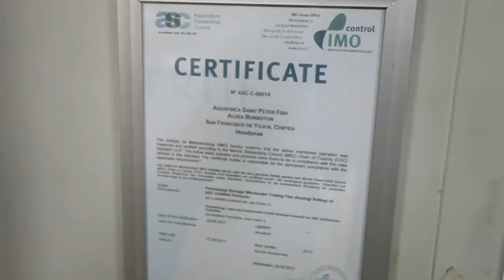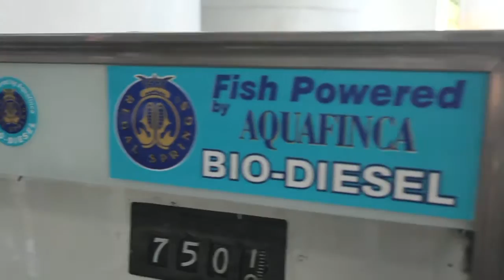A SUSTAINABLE AQUACULTURE SUCCESS STORY, Regal Springs Tilapia - Honduras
Regal Springs' tilapia farm in Honduras is an excellent example of a modern aquaculture success story. The fish are raised from hatch to harvest with sustainable soy-based feed, and then processed with every part of the fish utilized with no waste.
This is the first farm to be certified sustainable by the Aquaculture Stewardship Council, meeting stringent standards for healthy fish, environmental impact, and community support.